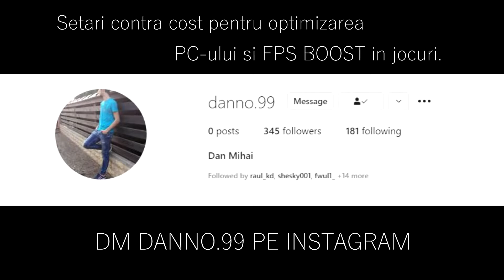fnatic Rising vs Lynn Vision | Elisa Invitational Winter 2021 Regionals - HiGHLiGHTS | CSGO